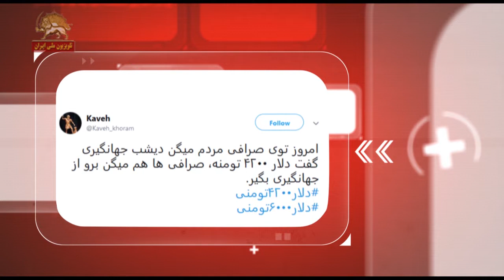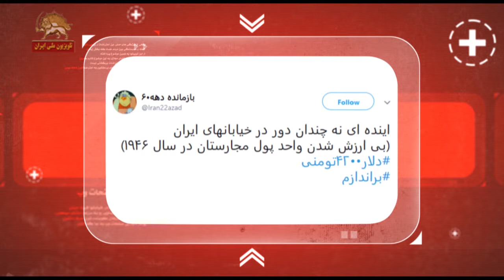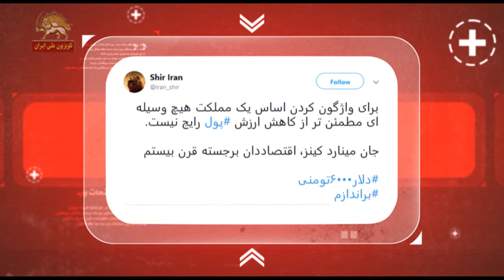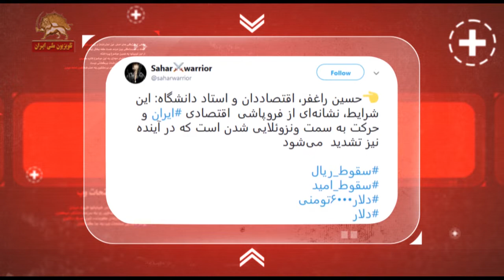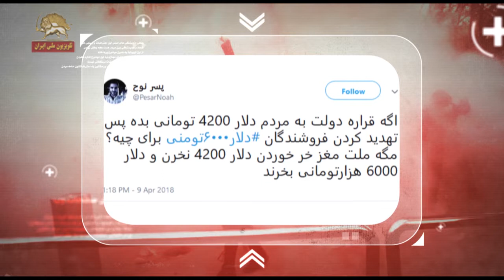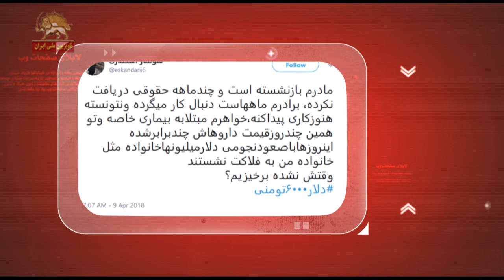ریتوییتها دلار ۶۰۰۰ تومانی